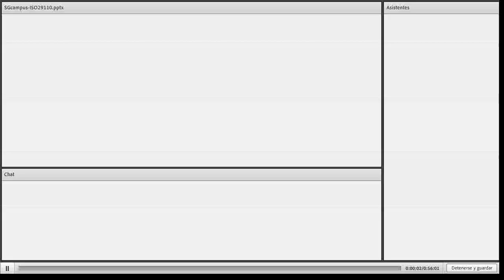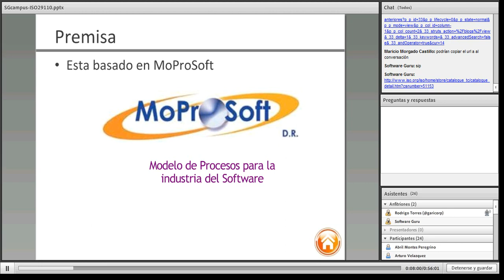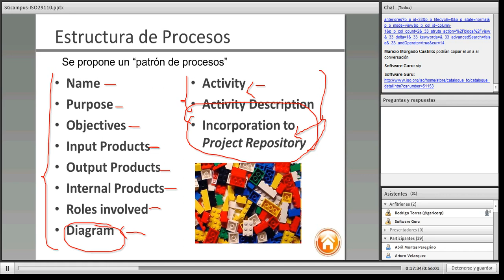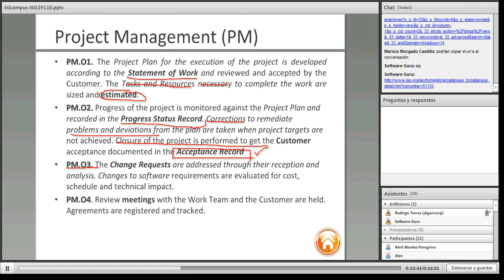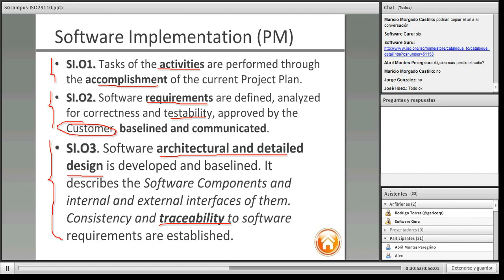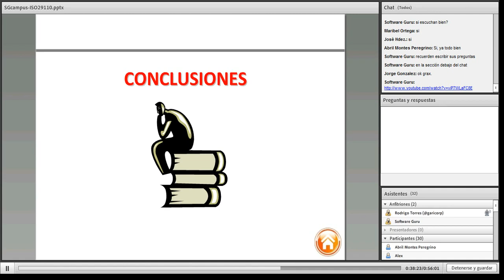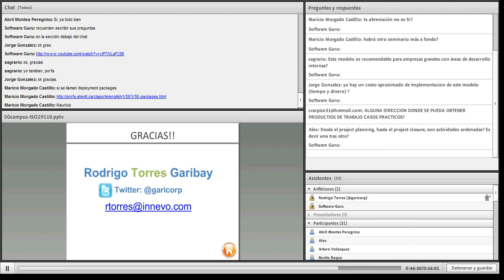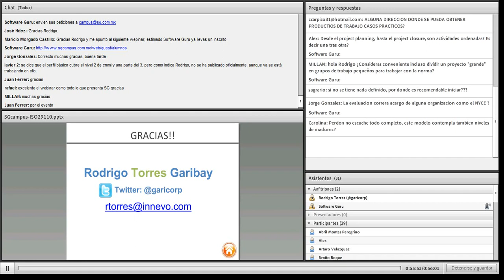Webinar Gratuito "¿ISO / IEC 29110 Basic Profile?"